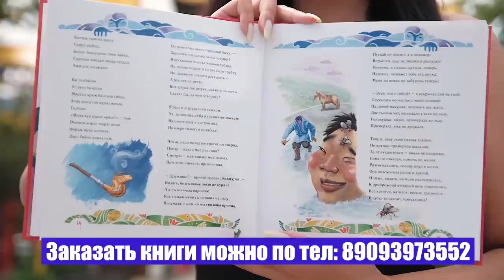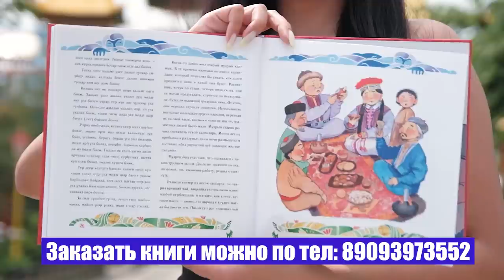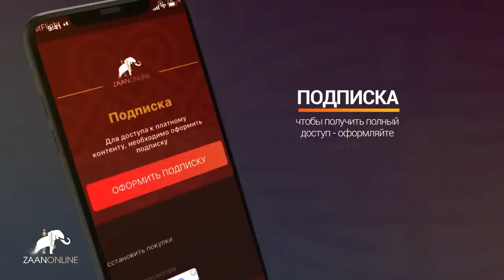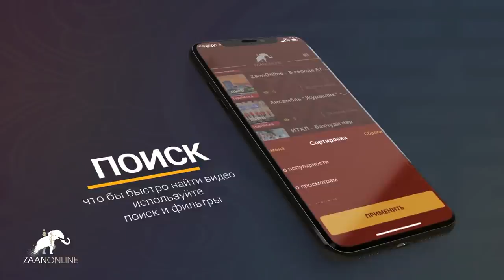БЕНДЕР или АНАЦКИЙ как лучше?! В гостях Лари Илишкин